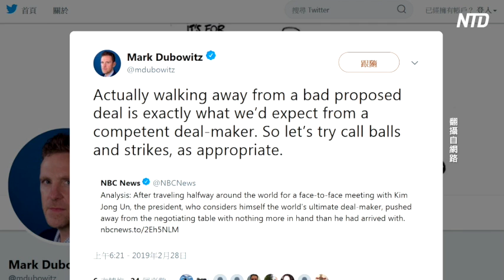トランプ大統領「完全な非核化を要求」米朝首脳会談合意に至らず|新唐人| ニュース| 米朝首脳会談|金正恩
【新唐人NTDTV＝米NYに本部を置く中国語衛星放送。中国＆国際ニュースを独自の視点でお届けします】2月27日と28日、トランプ大統領と北朝鮮の金正恩朝鮮労働党委員長がベトナムのハノイで２回目の首脳会談に臨みましたが、合意には至りませんでした。会談終了後、トランプ大統領は米ディアの独占取材を受け、北朝鮮には完全な非核化を求めていると示しました。合意にこぎつけるのは簡単ではないが、必ず達成しなければならない合意であるとも述べました。

トランプ米大統領
「北朝鮮はある特定地域の非核化を求めているが、私は完全な非核化を望んでいる。制裁を解除しようとは思わない。

FOXニュース　 Sean Hannity氏
「大統領は急がない、適切な協議をしたいとおっしゃいましたが、適切な協議とは完全な非核化で、確認ができ、現場の検査が要求できるということですね」

「これは難しい協議で、達成できないかもしれないが、我々が達成すべき協議である。とても素晴らしい２日間だったが、我々のどちらかが、準備ができていなかったとは思わない」

合意に至らなかったことについてアメリカのシンクタンク、民主主義防衛財団(Foundation for Defense of Democracies)の理事長、マーク・ドゥボヴィッツ（Mark Dubowitz）氏はツイッターの投稿において、「事実上、よくない提案から去ることは、我々が有能なディール・メーカーに期待するところでもある」と述べています。

北朝鮮の方は会談終了後、日付が変わった１日の午前０時すぎになってリ・ヨンホ外相が記者会見を開き、トランプ大統領の発言に反論しました。

一方、北朝鮮の国営メディアは、合意に至らなかったことは伝えず、金正恩氏が「トランプ大統領が会談の成果のために積極的な努力を傾けたことに感謝の意をを表し、新たな対面を約束した」と報じました。

◆◆圧力に屈することなく、報道されることのない真実を客観的立場から公正にお伝えします。
◆◆中国のニュース、政治経済、伝統文化、ドキュメンタリーなら新唐人テレビ。
◆◆新唐人テレビは中国本土で失われた伝統文化の復興のために、伝統文化や伝統的価値観に関する番組も積極的に制作しています。

ドキュメンタリー映画『馬三家からの手紙』